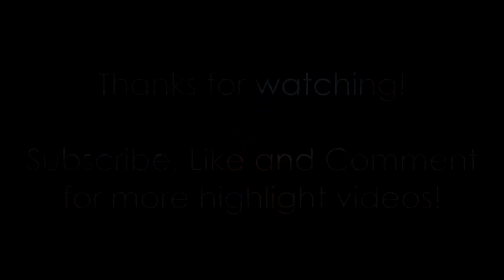Xbox PUBG Highlight | Back to Back Jeep Snipes